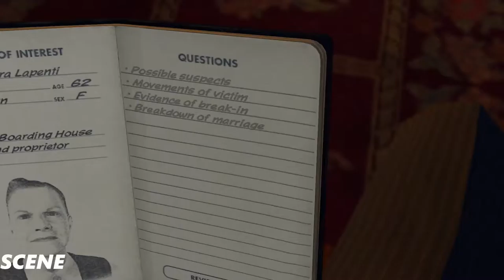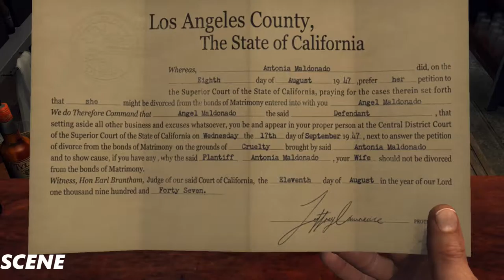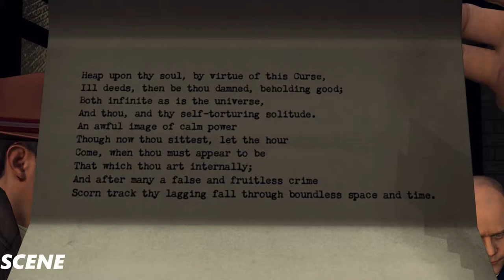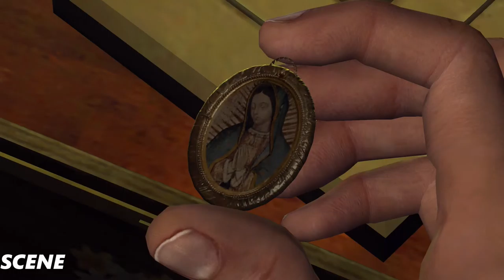LA Noire Gameplay Part 11- (PC ULTRA 1080p)-The Silk Stocking Murder -(5 Star)- GTX980TI SLI